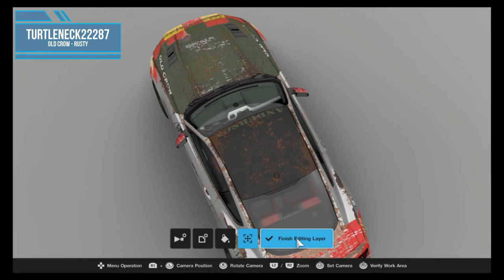A RUSTY NEW 'STANG??? Gran Turismo Sport Rusty Roush Old Crow Mustang GT Livery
Made a rusty version of the one-off 2019 collaboration between Ford and Roush honoring WWII triple ace pilot Colonel Bud Anderson and his P-51 Mustang "Old Crow".